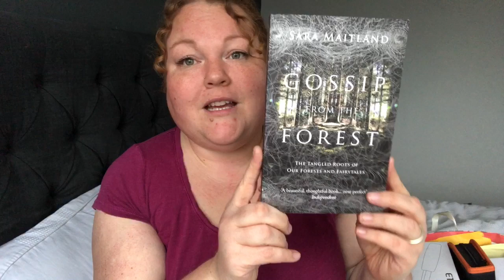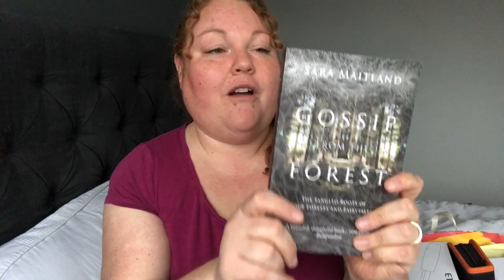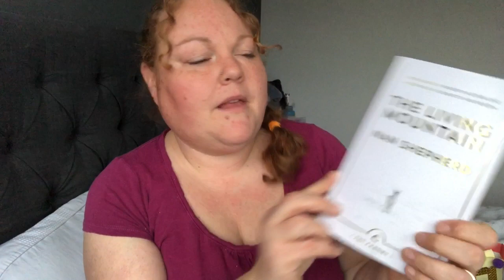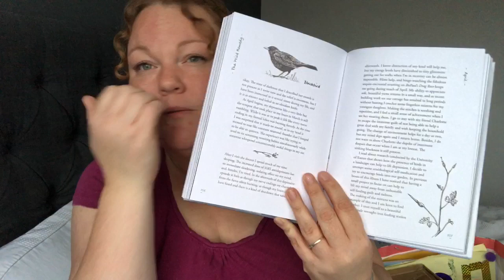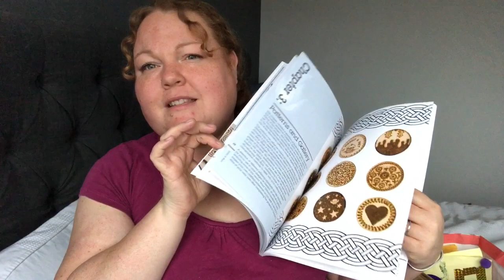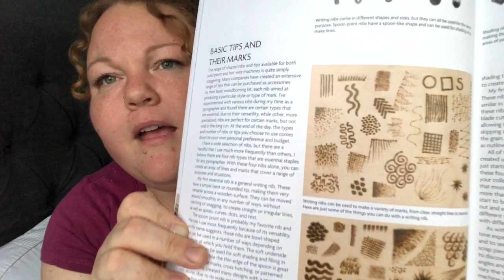How my tastes have changed & What I got for my Birthday | March 2019 Chatty Vlog | Patreon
Timestamp 19:18 I really mean botanical lol! This video was previously made available to my Patreons in March 2019, just so you know because I do reference it! I have had quite a few comments about my personal instagram account, my nature journals and why and all that. I addressed this in a recent chatty vlog on Patreon so I thought I would share this here for you guys too because it actually answers all of those questions. I also share what I got for my birthday because it is all relevent. Thank you to all of my Patreons past and present for all of your support x